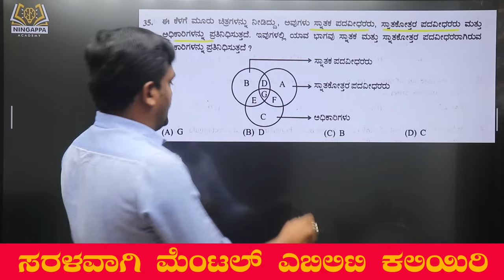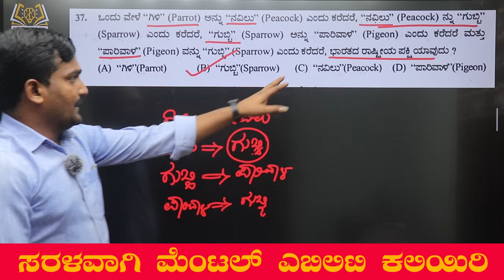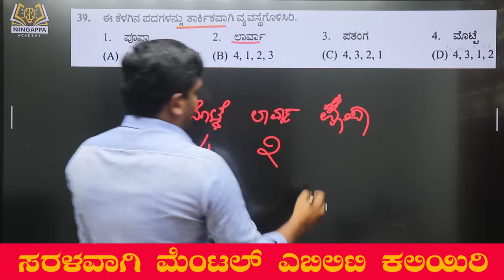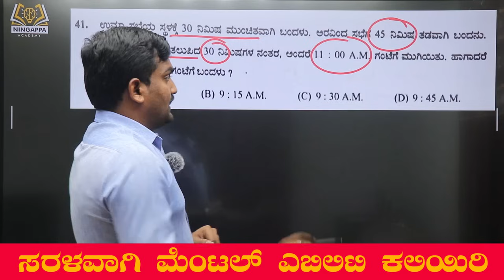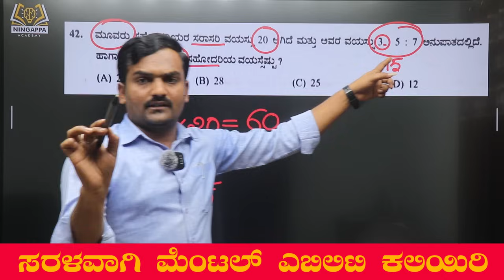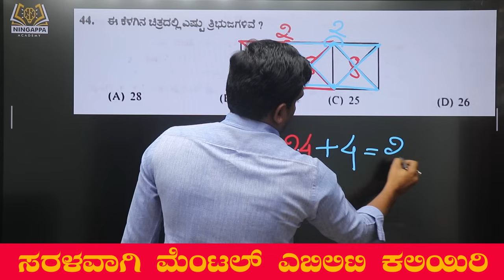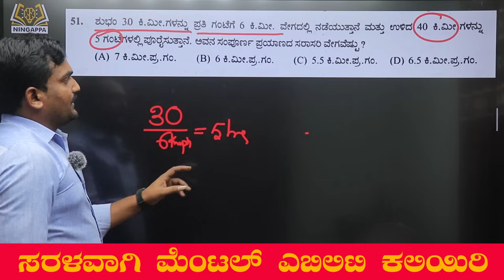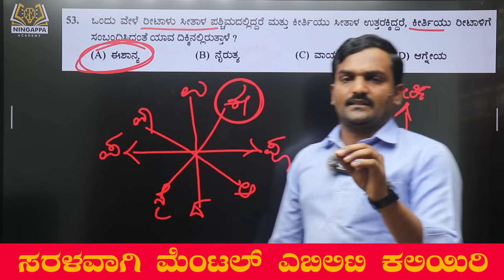PSI 545 - 23/01/2024 ಪರೀಕ್ಷೆಯ ಮೆಂಟಲ್ ಎಬಿಲಿಟಿ ಪ್ರಶ್ನೆಗಳ ಬಿಡಿಸುವ ವಿಧಾನ | Ningappa Sir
ಸರಳ ವಿಧಾನದಲ್ಲಿ ಮೆಂಟಲ್ ಎಬಿಲಿಟಿ ಕಲಿಯಿರಿ (Simple Mental Ability)

one-line method on mental ability

Coming soon with new concepts and problems
BUY MY BOOKS ONLINE CLICK ON THE BELOW LINKS

Missing Number Reasoning Trick | Missing Number Questions |  | Best Trick For Missing Number  | Missing Number Trick | Reasoning Short trick Missing Number | Missing Number best Short trick for all exams | Reasoning Series For :  SSC CGL, SSC 10 +2, SSC CPO, MTS, UPSC, SI, NTPC, Bank, RRB, MPPSC, Constable, Patwari & All Govt Exam | Missing Number